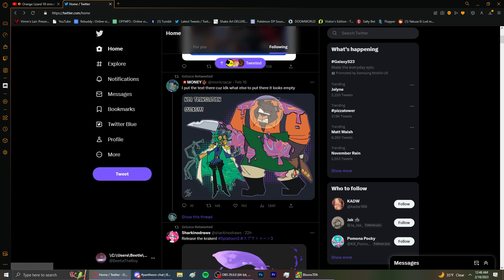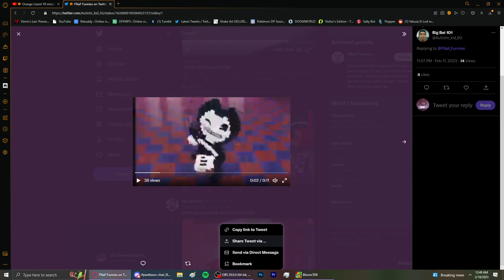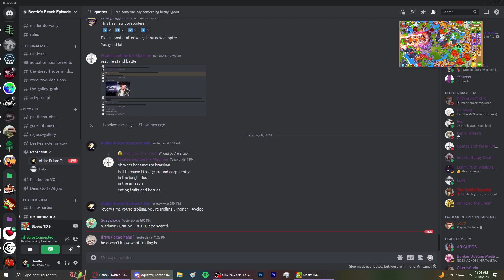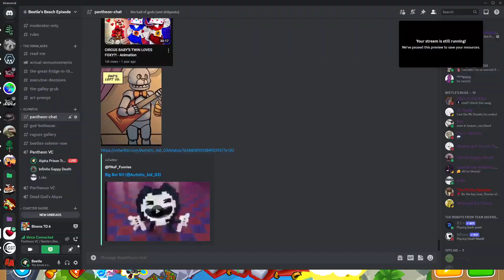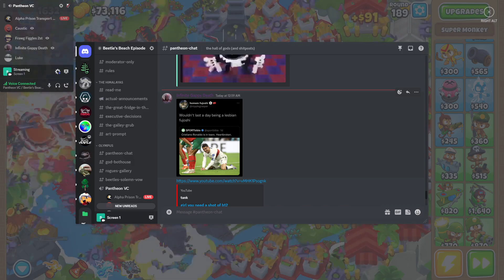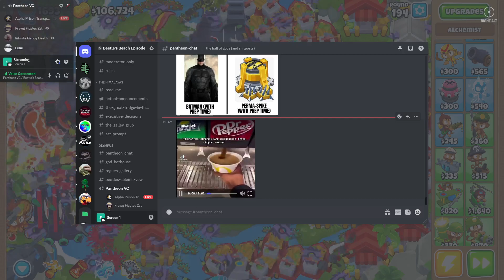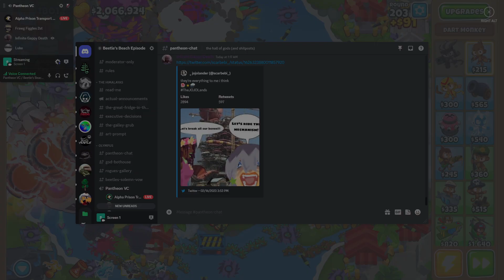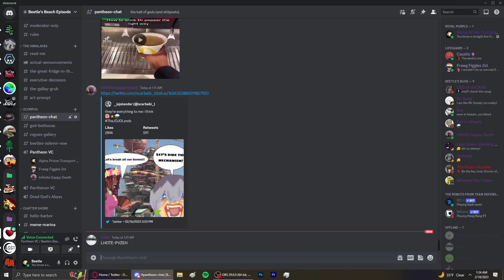Bloon Popping ASMR To Make Money Too | I'm Bored Episode 17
Music playing: Orange Lizard from Rain World Downpour